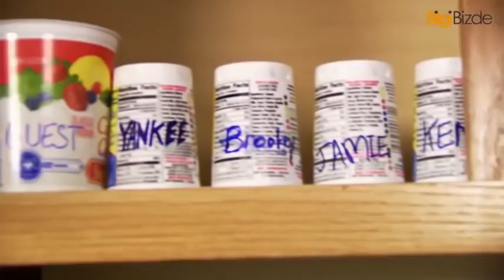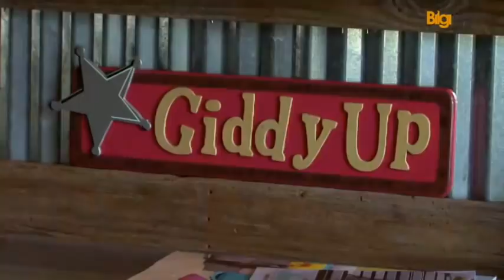DÜNYA'NIN EN PİNTİ İNSANLARI - AŞIRI PİNTİLER #4 İzle